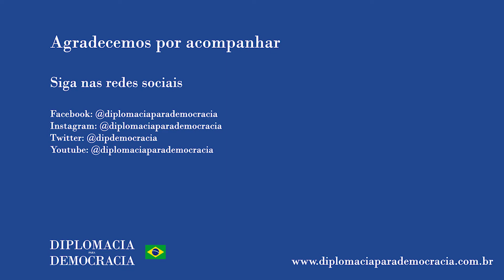Não há na Bíblia justificativa de que tem que interferir em políticas de Estado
Tabata Tesser (Católicas pelo Direito de Decidir) fala sobre a conferência “A importância da promoção de políticas internacionais de defesa da vida”, realizada pela Deputada Federal Chris Tonietto (PSL - RJ). Na conversa, do Ciclo de Debates FUNAG, também estavam presentes Andreza Jorge (Mestra em Relações Étnico Raciais), Ingrid Woerle (Diretora adjunta do sindicato dos médicos) e Camila Galetti (Mestra e doutoranda em Sociologia), além da mediação da Letícia (Diplomacia para Democracia).